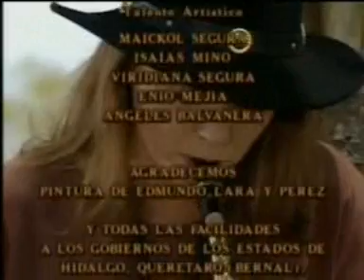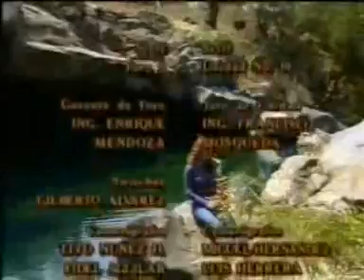La Dueña Cap.39 Parte 4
La Dueña Angelica Rivera y Francisco Gattorno. Sinopsis Regina Villareal es una joven a la que la vida le sonrie en todos los sentidos, es dueña de una gran belleza y de una gran fortuna que le dejaron sus padres al morir. Vive con su tia Berenice Villarreal V. de Castro, a quien quiere como una verdadera madre, y su insoportable prima Laura Castro Villarreal, así como su inseparable nana Martina. Laura vive envidiando a su prima creyendo que ella merece mas todo lo que tiene, por eso se dispone a hacerla sufrir. Primero se mete con Mauricio, el prometido de Regina y que solo la quiere por interés. El día de la boda Mauricio la deja plantada en el altar, Regina queda destrozada y su corazón se vuelve frío y amargado. Después se va a vivir a un rancho de su propiedad lejos de la ciudad "Los Cascabeles", Regina convertida en una mujer despreciable, como la llaman sus empleados se vuelve indomable recibiendo el apodo de "Vívora", ahí conoce a José María el dueño de la hacienda "Los Encinos", aunque se enamora de él esconde sus sentimientos, al mismo tiempo llegan a "Los Cascabeles" su tia y su prima, Macario, el capataz de los encinos, que se enamora de Regina junto a Laura planean alejarla de los cascabeles y alejarla de José María. Regina ahora volverá a ser blanco de su prima, aunque la dueña no dejara que le roben el corazón de su amado.